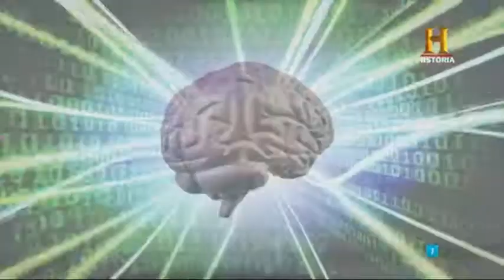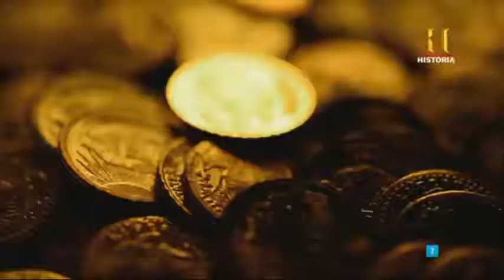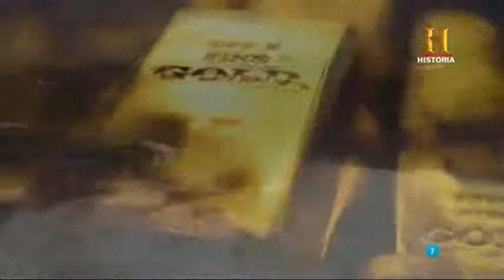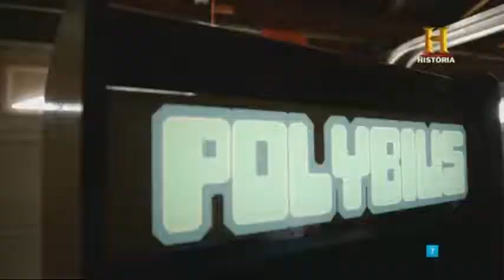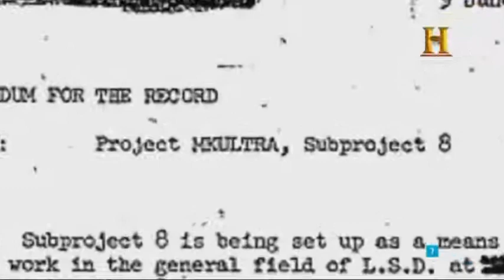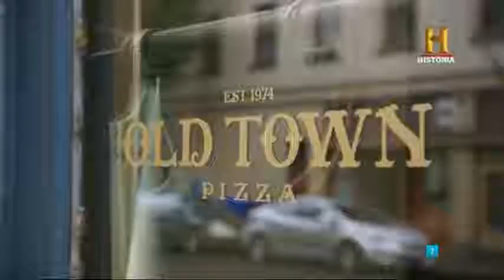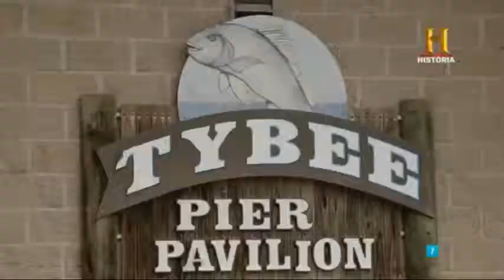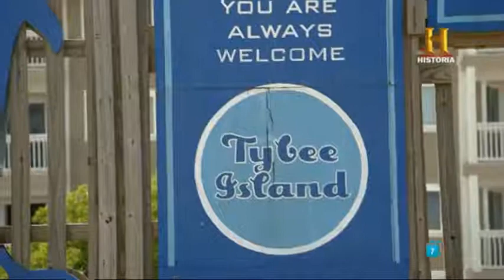Documental Cazadores de misterios 5 Perdido  documentales 2018